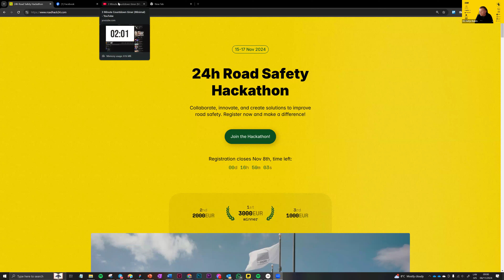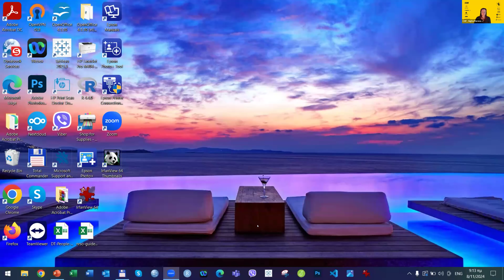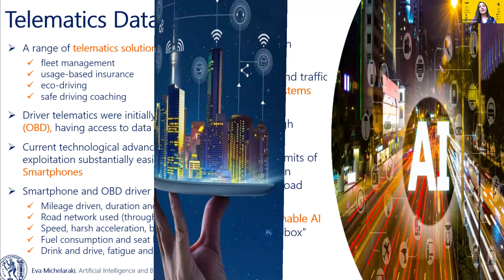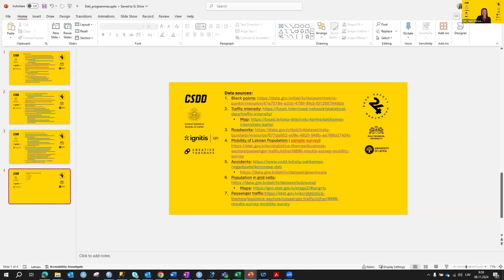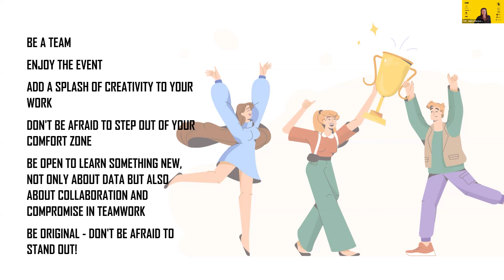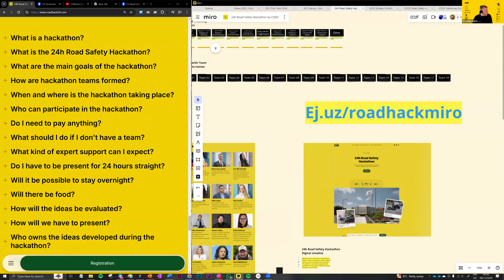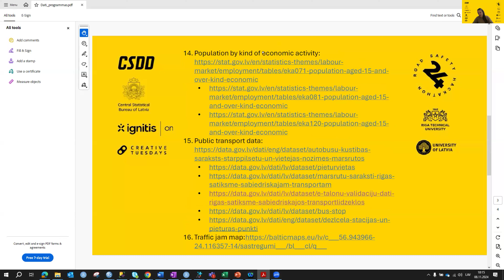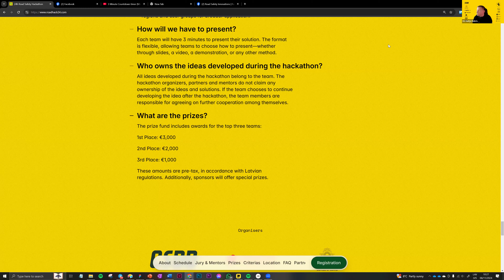How to win a hackathon? RoadHack24 Q&A